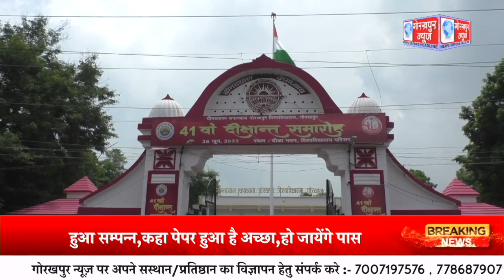गोविवि में ग्यारह हजार छात्र व छात्राओं का बीए का एंट्रेंस एग्जाम शकुशल हुआ सम्पन्न,कहा पेपर हुआ है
गोविवि में ग्यारह हजार छात्र व छात्राओं का बीए का एंट्रेंस एग्जाम शकुशल हुआ सम्पन्न,कहा पेपर हुआ है अच्छा,हो जायेंगे पास